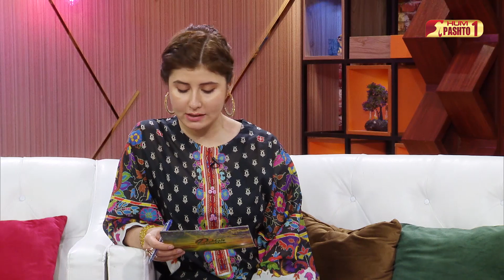Pakhair Pakhtunkhwa | S2 Episode 83 | Morning Show | HUM Pashto 1